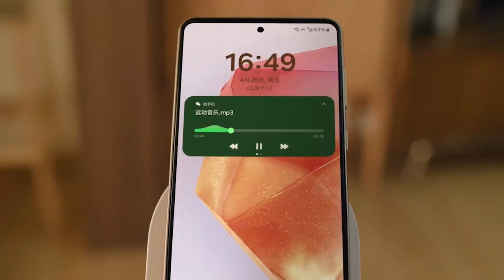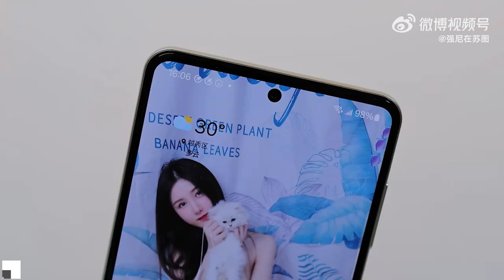⚡ Samsung Galaxy F55 5G With 50MP Selfie 🤳 | 🔥 Galaxy F55 5G Specs, Price, Features, India Launch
Hello,

In this video, I am going to tell you about Samsung galaxy f55 5g and it's specs, price, features, india launch date in hindi.

Topic Covered -

galaxy f55 5g specs
galaxy f55 5g price
galaxy f55 5g features
galaxy f55 5g launch date in india
galaxy f55 5g first looks
galaxy f55 5g hands on
galaxy f55 5g gsmarena
galaxy f55 5g performance
galaxy f55 5g gaming test
galaxy f55 5g camera
galaxy f55 5g unboxing
galaxy f55 5g full specifications
galaxy f55 5g
galaxy f55 5g price in india